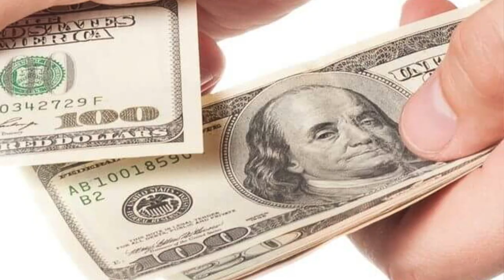Pippin - Forbidden Broadway Comes Out Swinging!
From the Un-Original Broadway Cast Recording
Parody of "Magic to Do" by Stephen Schwartz
New Lyrics by Gerard Alessandrini
Performed by the Original Off-Broadway Cast